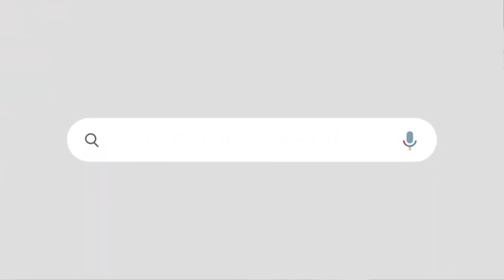പുതുപ്പള്ളിയിലേത് മഹാവിജയമോ?|ഇടതുപക്ഷത്തെ എഴുതിതള്ളാൻ വരട്ടെ| KJ JACOB ON PUTHUPPALLY VICTORY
മുതിർന്ന മാധ്യമപ്രവർത്തകൻ കെജെ ജേക്കബ്